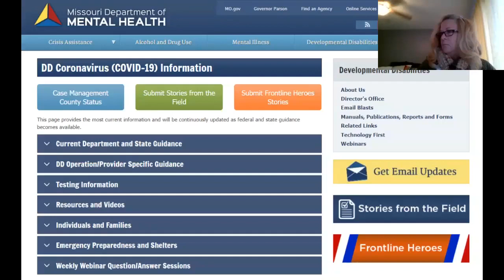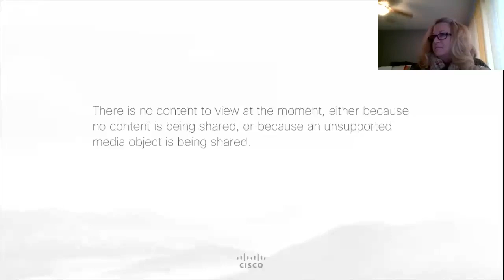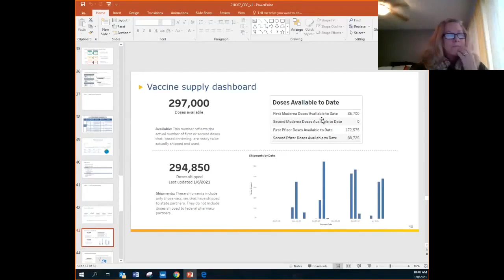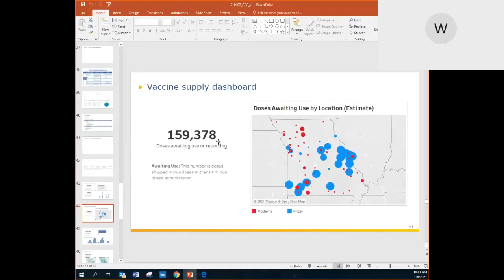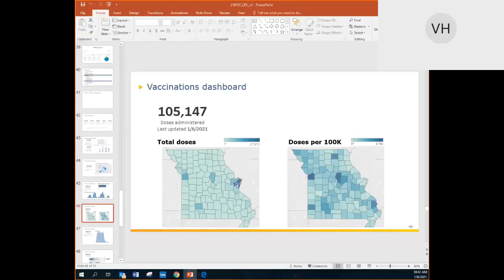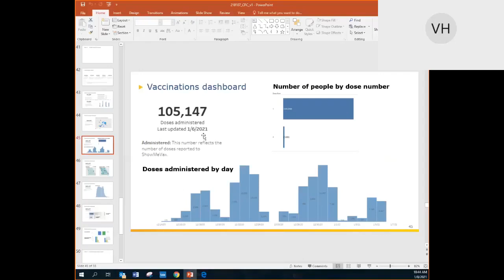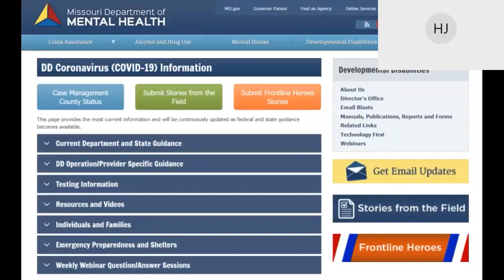Division of Developmental Disabilities COVID 19 Updates and QuestionAnswer Session 20210108